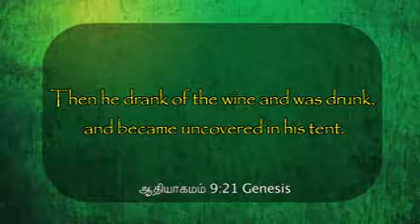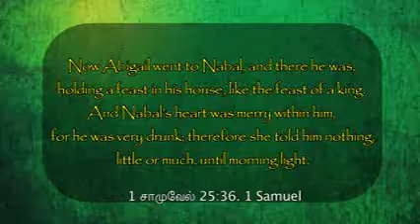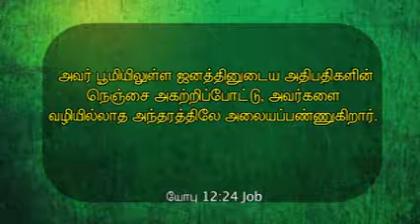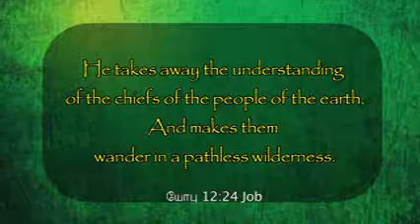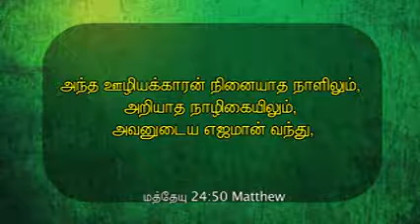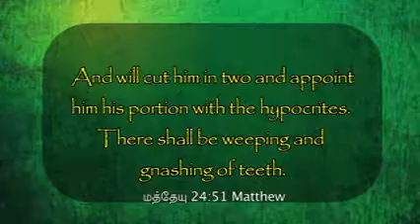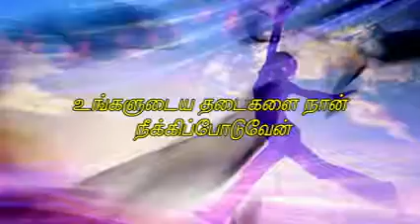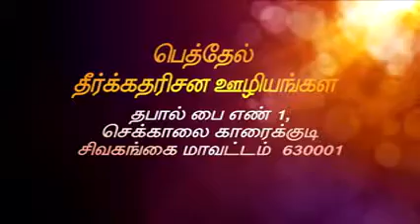Bethel Prophetic Ministries - Garments (Part- 7)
Shepherds Manna - Protect our Garments